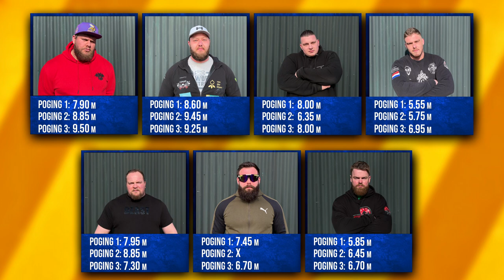THE STRONGMAN SPECIAL OLYMPICS - VLOG #24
Hulk10 voor 10% korting op je bestelling